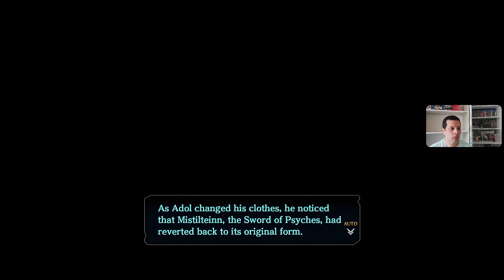Ys VIII 8 Lacrimosa of Dana - Epilogue - End of The Blue Waves - Sunlit Forest - 176